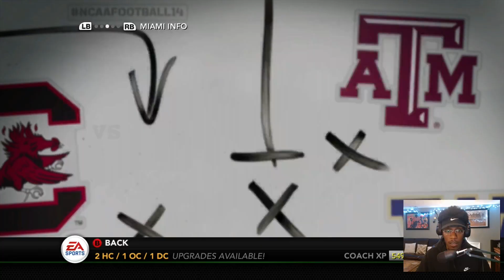Sorry for the Wait (Bowl Season) |NCAA Football 14 Dynasty Career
Long overdue but Florida State is back in the Orange Bowl! But a tough Oklahoma squad wants to spoil the party as Jayce looks to enter his name into Seminole football history.